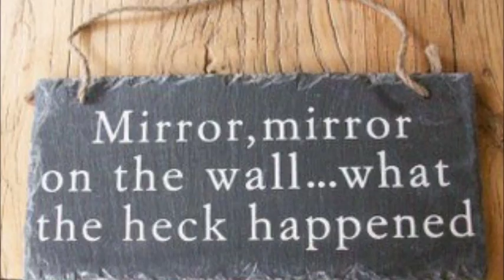SearingSorrow Reads Bad Fanfiction The Forgotten Weasley [P 14]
Mary-Sue ain't gonna go without participating in dangerous stuff.